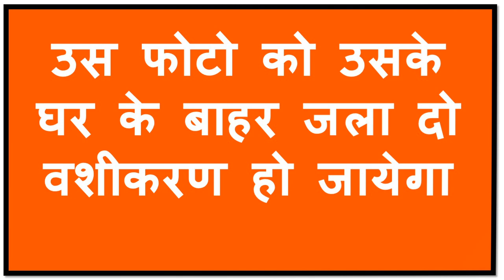फोटो के पीछे नाम लिखकर जला दो वशीकरण होने से कोई ताकत नहीं रोक सकती